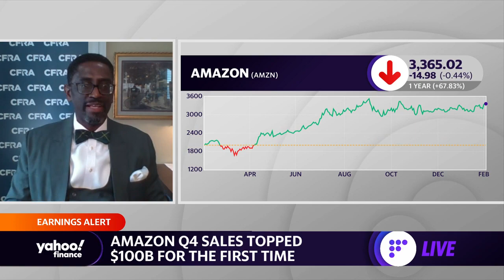Jeff Bezos stepping down as CEO will be a seamless transition: CFRA Analyst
CFRA Analyst Tuna Amobi weighs in on Jeff Bezos stepping down as CEO of Amazon and Andy Jassy taking over as the new CEO in Q3.